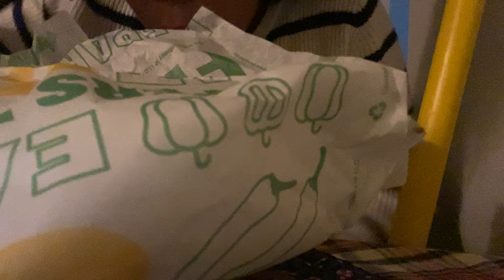Subway for dinner again